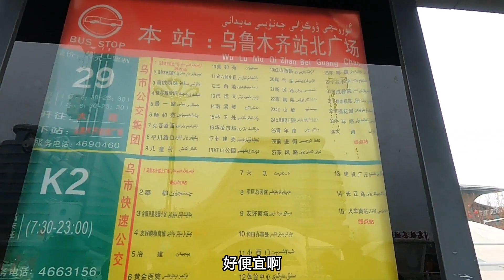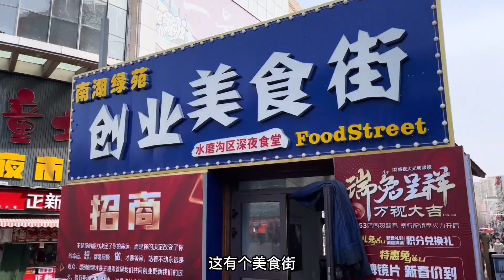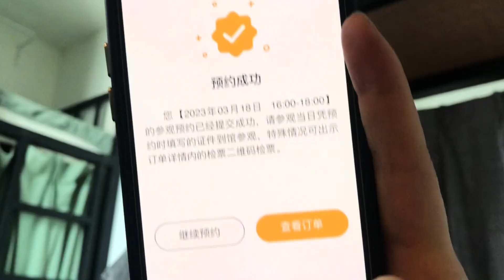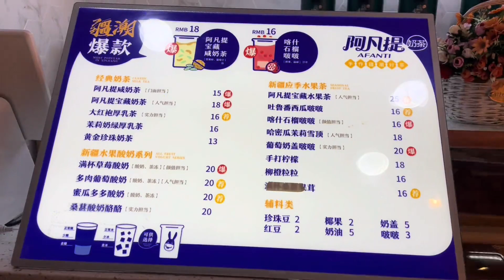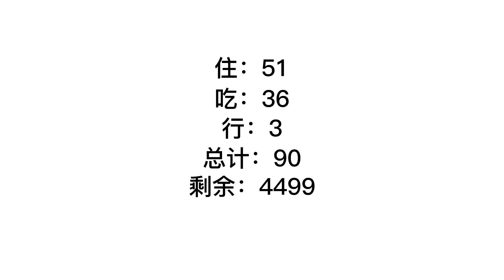穷游新疆第一站乌鲁木齐，打卡新疆国际大巴扎#旅游vlog